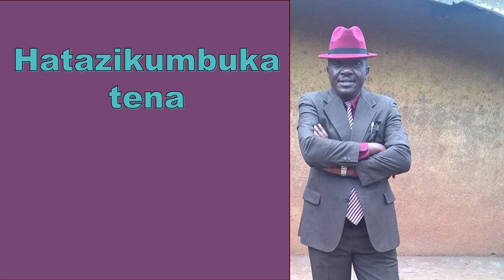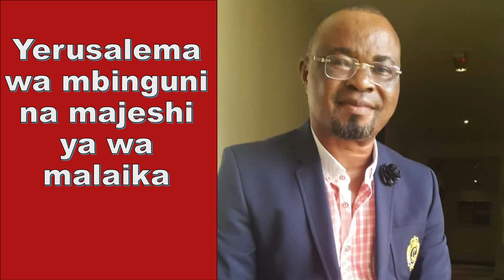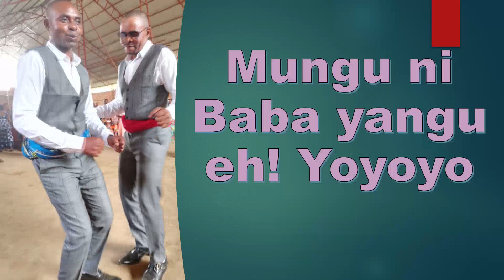EUJC - Amenifungua guo